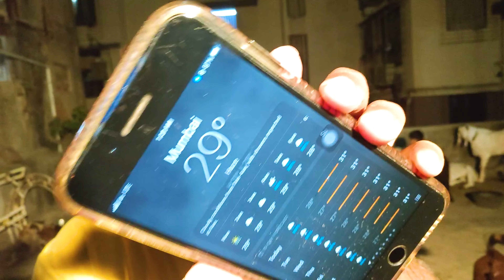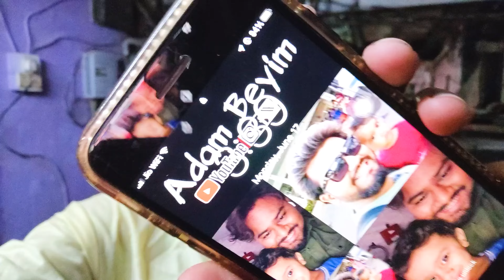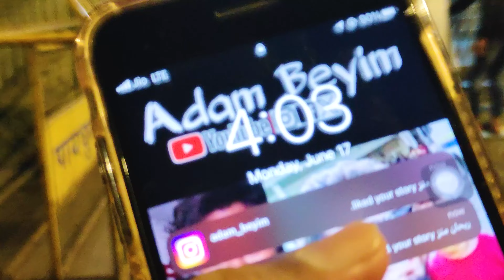EID-UL-ADHA 2024 🐐 Sacrifice ♥️ Main Bhi Roya Tha 🥺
My Online Store Account LINK!!!

igshid=YmMyMTA2M2Y=

My Threads Account LINK!!!

My Snapchat ID Username!!!

TRIPOD I USE: